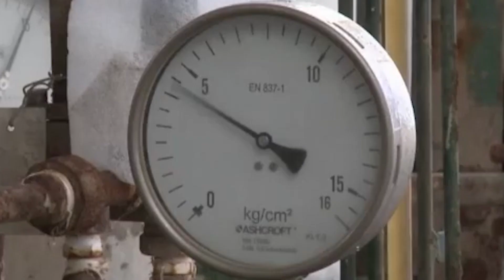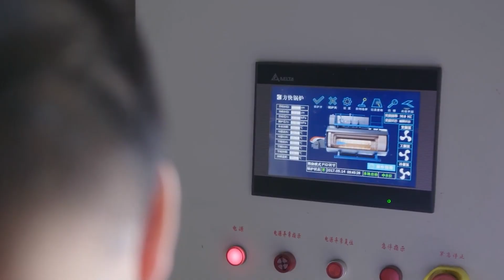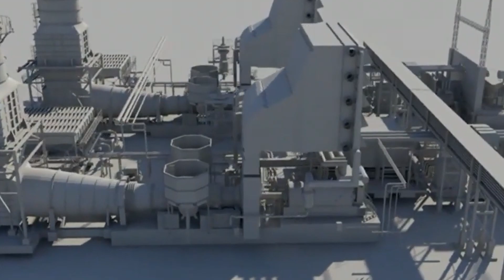Top 10 Natural gas Producing Countries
Natural gas is an important energy fuel, even as the world transitions to a carbon-free economy. When investing in this market, it's key to know the ins and outs of natural gas production by country. Global Natural gas Producing Countries increased by nearly 5 percent to reach a record 4.04 trillion cubic meters in 2021, according to data from Statista. Russia currently ranks as the world’s second largest natural gas producer and is the leading exporter of the fuel.
So, in this video, we will discuss the Top 10 Natural gas Producing Countries.

our count down includes Natural gas Producing Countries

10. Algeria
9. Norway
8. Saudi Arabia
7. Australia
6. Canada
5. Qatar
4. China
3. Iran
2. Russia
1.United States